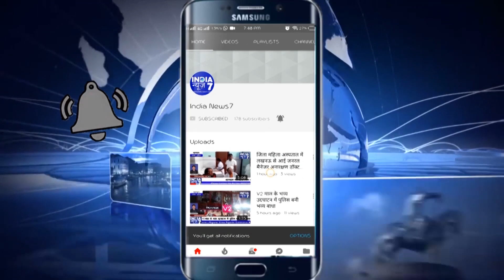कोतवाली के कार्यालय का किया उद्धघाटन।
वरिष्ठ पुलिस अधीक्षक अशोक कुमार त्रिपाठी ने जीर्णोद्धार सी ओ सिटी कार्यालय और प्रभारी निरीक्षक कोतवाली के कार्यालय का किया उद्धघाटन। काफी समय से ये दोनों कार्यालय जीर्णशीर्ण स्थित में थे। इस अवसर पर एसएसपी अशोक कुमार त्रिपाठी ने कहा कि मेरा मानना है कि किसी भी व्यक्ति की कार्यस्थली साफ सुधरी होनी चाहिये। जहा बैठ कर आराम से काम किया जा सके। अच्छी जगह पर बैठ कर काम करने से मन शांत रहता है और कार्य क्षमता बढ़ती है। उन्होंने इस अवसर ओर सी ओ सिटी वैभव पांडे और कोतवाल राकेश भारती को बधाई दी और कहा कि अपने नए कार्यालय में बैठ कर जनता के साथ न्याय करे और जनहित में कार्य करे।इस अवसर पर एस पी सिटी , एस पी ग्रामीण, सी ओ सिटी, सीओ भर्थना, समेत कई थाना अध्यक्ष मौजूद रहे।       कैमरामैन राहुल के साथ विनय पाल की रिपोर्ट